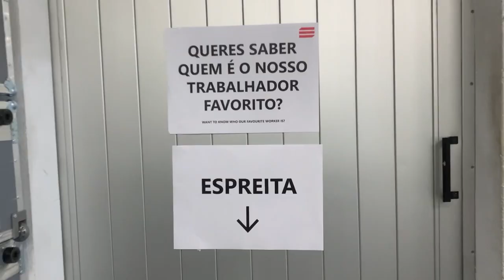Santosom celebrates International Labor Day 2024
Want to know who our favourite worker is?